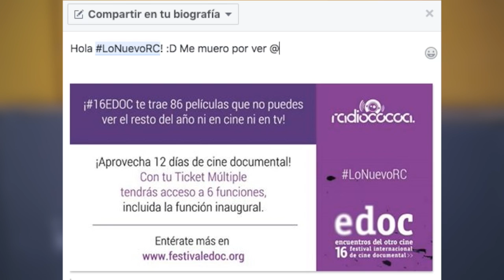LO NUEVO RC - 16EDOC, Festival San Pedro, Record Store Day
Gracias a KUNO Indumentaria por el vestuario de Luciana.